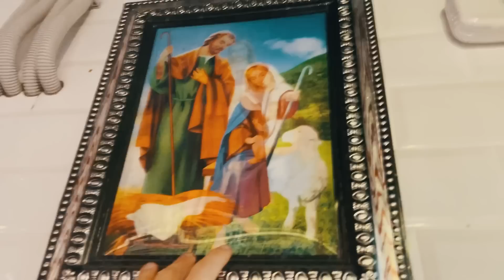VLOG #9 ESPECIAL 50K SUSCRIPTORES: PRESENTACION DISCO DE QUEVEDO, CONCIERTO SAIKO, TAG MAG...